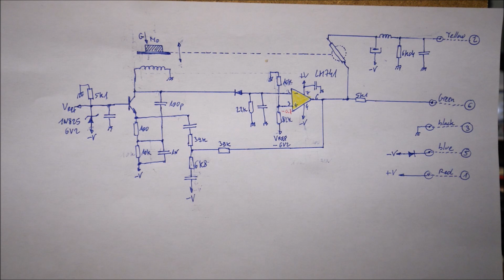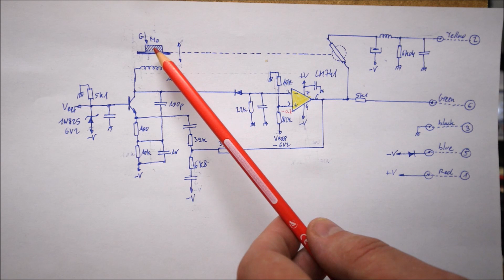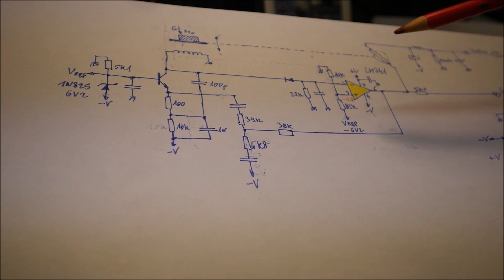LDM #343: Columbia Servo Accelerometer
00:00 - Intro
00:35 - Teardown
01:45 - How it works
01:52 - Reverse engineering
03:31 - Repairing the coil
04:03 - Open loop test
04:53 - Closed loop test

Links:

LDM #169: Aircraft Servo Potentiometer Type 6A/4725 Teardown and Tests